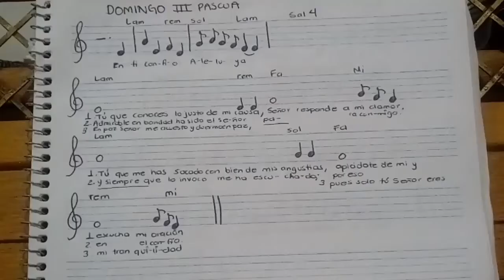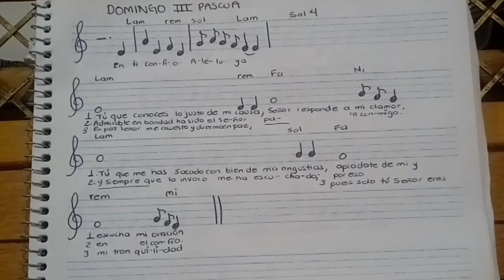SALMO DOMINGO III PASCUA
En ti confío Señor